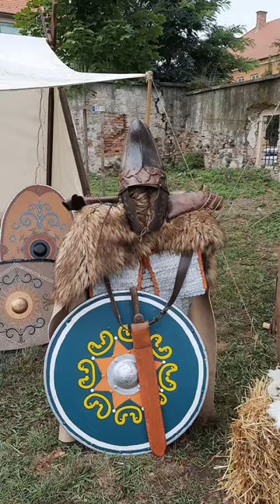Tabara dacilor Festival Apulum 2021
Din tabara dacilor Festival Apulum 2021